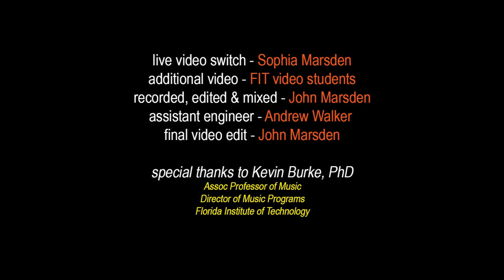Fadermonkey Sessions - Christian Tamburr with Charenee Wade & Terreon Gully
Season one, episode two of the Fadermonkey Sessions - recorded & filmed March 25, 2015 in the Gleason Performing Arts Center at the Florida Institute of Technology in Melbourne, FL. This 1 hour, 18 minute concert by 2014 FIT artist-in-residence vibraphonist Christian Tamburr features Charenee Wade on vocals, grammy nominee Kevin Bales on piano, 2014 grammy winner Terreon Gully on drums, and Billy Thornton on bass.

Video Switch - Sophia Marsden
Audio record, mix & video post - John Marsden
Audio Asst - Andrew Walker

Thanks to Kevin Burke, PhD - FIT